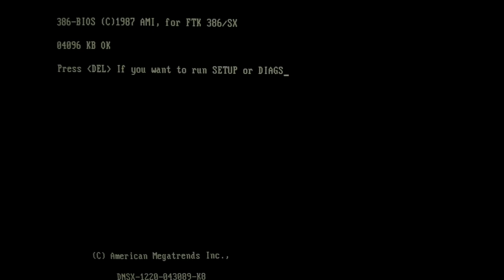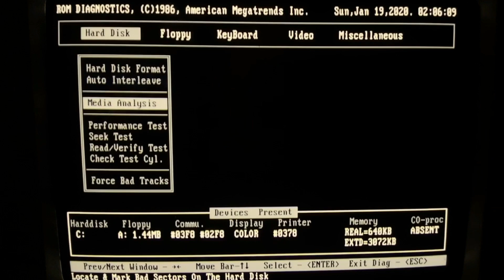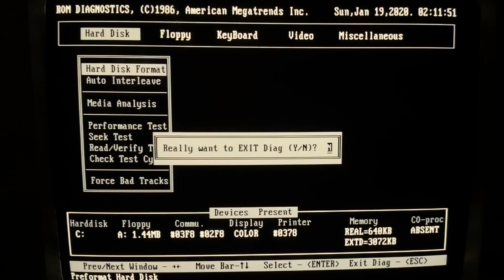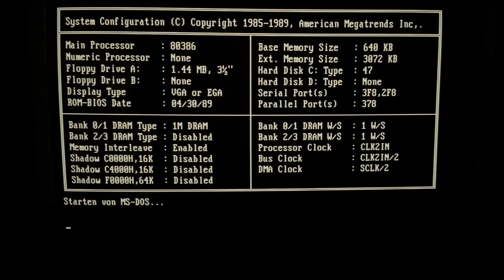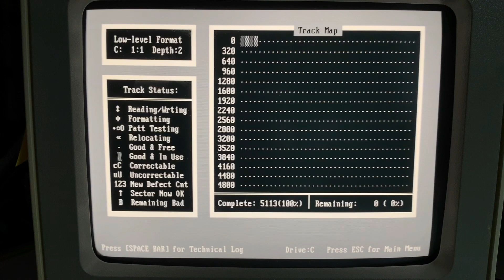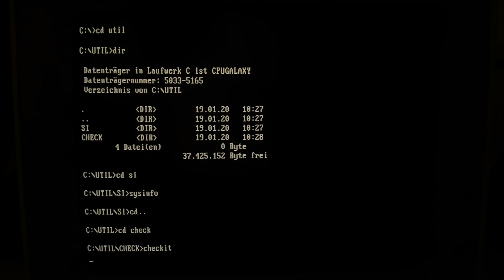MFM Disk Drive Repair, Low Level Format & Testing Tutorial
Defect MFM Hard Disk Drive Magnetic Pheripherals Type 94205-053. I am showing here the troubbleshooting, repairing with soldering and desoldering bad capacitors and solving tricky ribbon cable failiure. After repairing low level formatting with bios and setting right interleave with the programm Spinrite 2. Benchmarking the drive and getting it ready to use in any retro system.
Components for testing:
Mainboard with Intel 386SX-16 CPU
Trident ISA VGA Card 8900 512kb videomemory
Western Digital WD-1006V MFM Controller
Western Digital Floppy Controller

What I learned during this repairing: Never throw things away, most of the stuff is repairable! ;-)